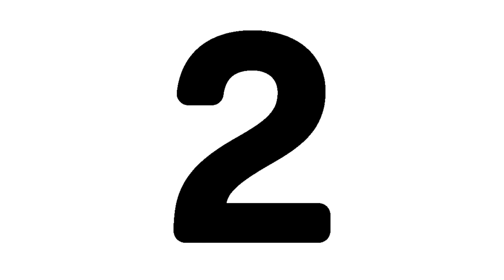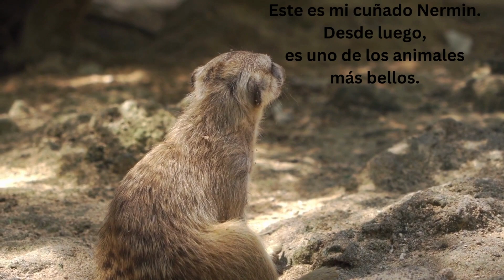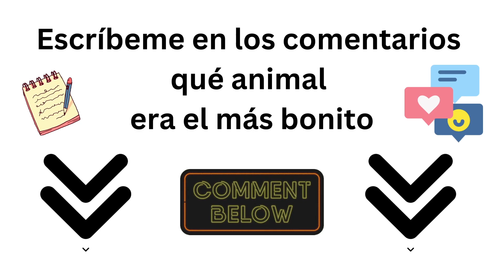¡10 animales maravillosos! PARTE 2 🐘🦒🦜🦘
★ 10 animales maravillosos 🐘🦒🦜🦘

▸ Preciosos, ¿verdad?

Te deseo un lindo día!